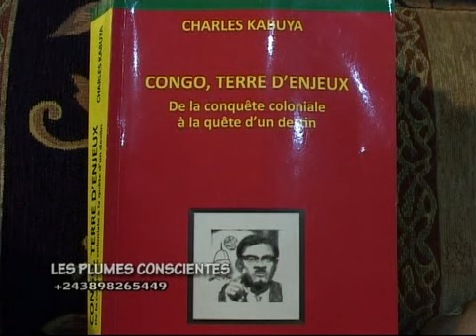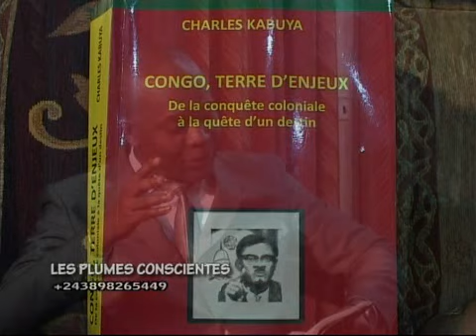Monsieur Charles KABUYA recu par les plumes conscientes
Charles KABUYA recu par Tiguy Elebe parle de son livre: CONGO TERRE D'ENJEUX...